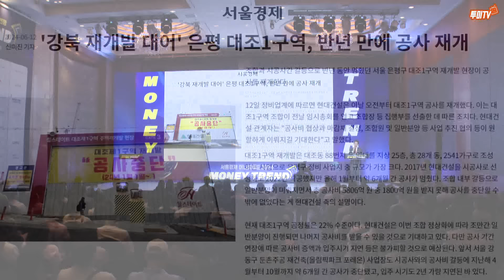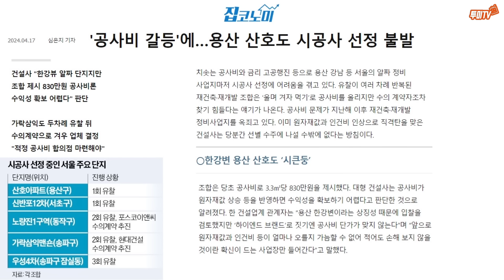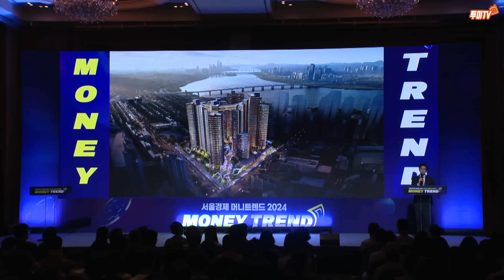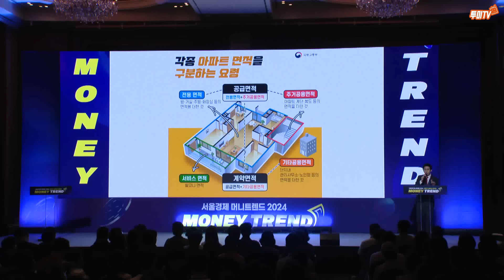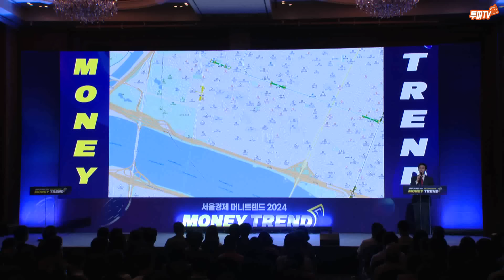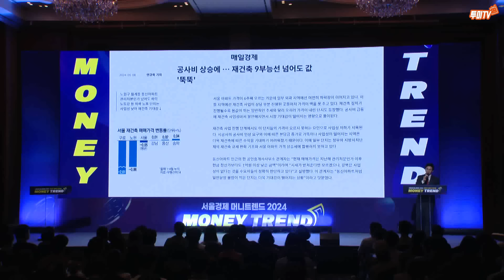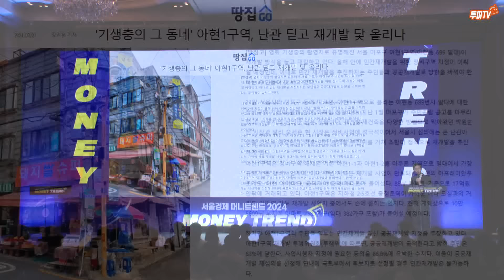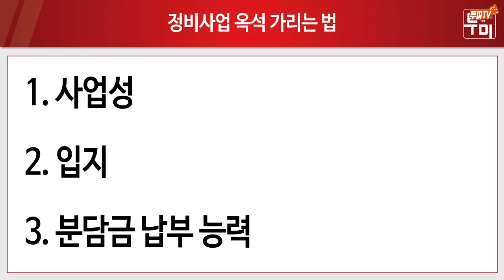재개발/재건축 분담금 5억 시대가 온다! [서울경제 머니트렌드2024]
투미부동산컨설팅의 김제경 소장님은 자타공인 최고의 정비사업전문가로 다방면에서 활동하고 있지요, 혼돈의 대한민국 부동산 시장에서 특히. 재개발, 재건축 투자를 고려할 때 입지와 사업 추진 속도, 부담금 납부 능력을 꼼꼼히 따져보는 것이 좋다고 강조하고 있습니다. 이번 서울경제 머니트렌드 2024에 참여한 우리의 부동산 주치의, 김제경 소장의 강연,  많은 관심과 시청바랍니다. 감사합니다.

재개발/재건축 전문 채널 투미TV

[투미 매물보기] 스마트폰으로 쉽고 편하게 매물 찾자!

[투미 클래스101] “저 아파트는 왜 비쌀까? 부동산 전문가들의 '아파트 실전투자' 비법!”

[방송출연 및 협업 문의]